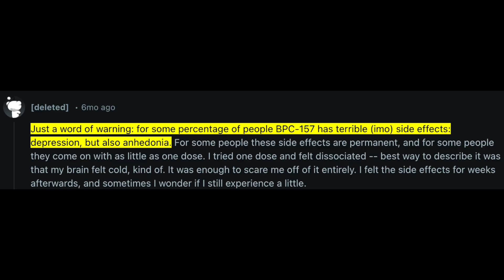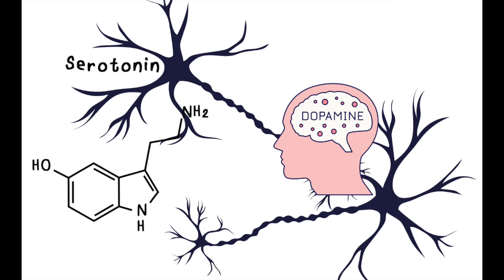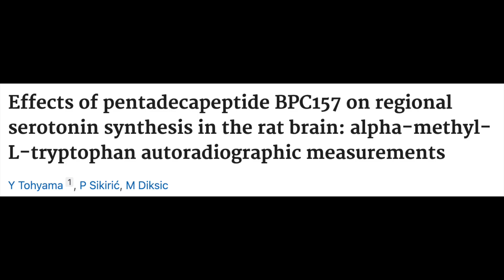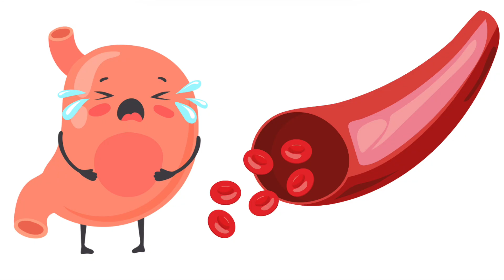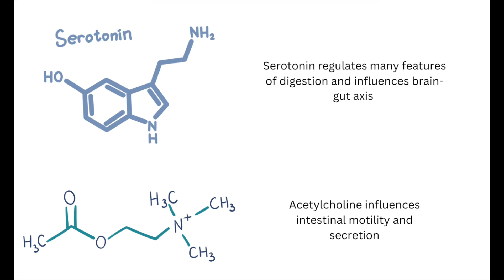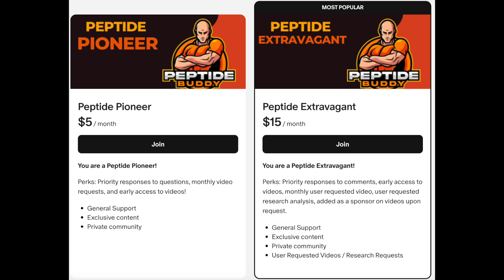Joe Rogan Swears by BPC-157 — But It Made Some People Feel Worse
Some say BPC-157 is a miracle peptide — from healing gut issues to repairing joints to maybe even influencing the brain. But what happens when it doesn’t make you feel better?

In this video, I dive into the lesser-discussed side of BPC-157. We’re talking mood changes, GI symptoms, and real biochemical reasons why some people feel worse after taking it — even when it’s supposedly “legit.” Whether it’s due to neurotransmitter shifts, nitric oxide modulation, or immune responses like mast cell activation, there are valid mechanisms behind the side effects people report. And yes... sourcing matters.

🧠 If you want the full breakdown, we cover this more deeply in the BPC-157 Educational Guide linked below.